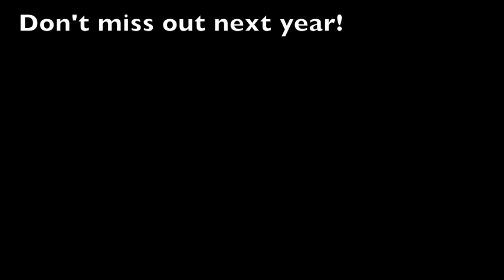JHIGH BR12 Condo 4901 Thirsty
Good times at Beach Retreat 2012 of the boys in condo 4901 with some good friends Condo 4508!